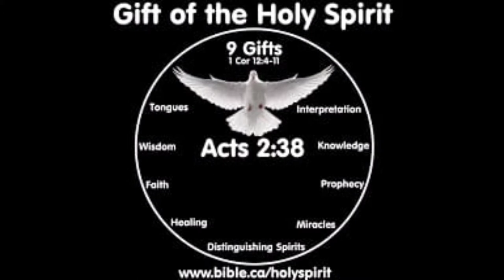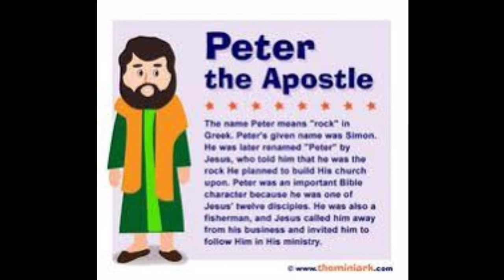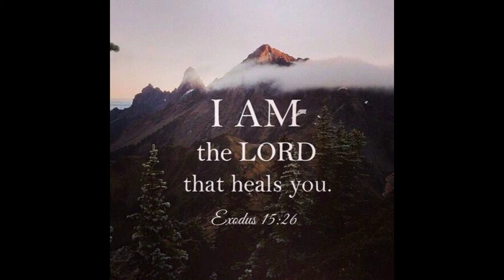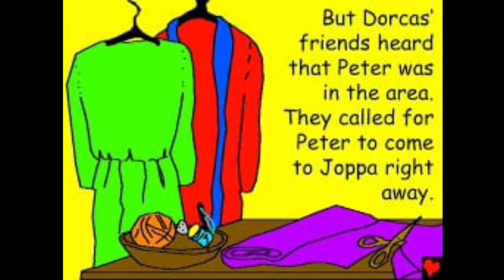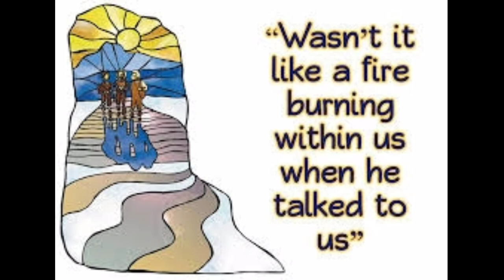JEHOVAH JIREH MINISTRIES TODAY MESSAGE : GIFT OF HOLYSPIRIT PART 2